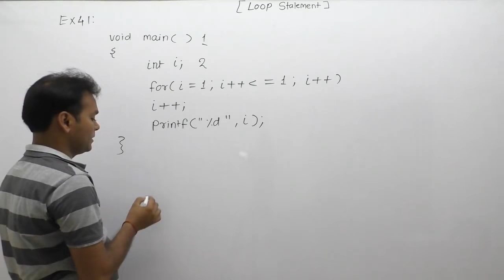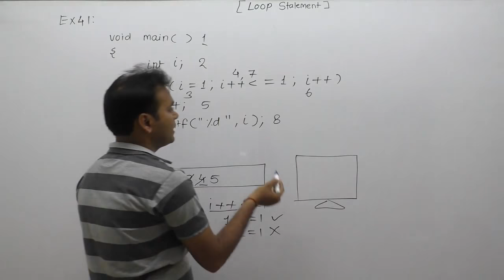examples of loops| examples of loops in c programming| examples of for loop |Part482